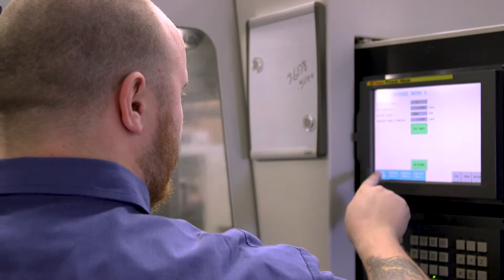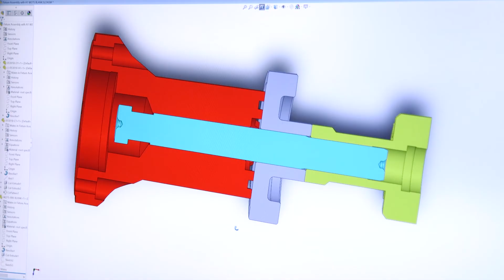Helios Gear Products | What We Do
Since 1988 we have empowered manufacturers with personalized products and services that support the production of profitable gearing technology. With our uncompromising dedication to your goals, we craft every gear manufacturing solution with integrity and the highest quality.

As Helios Gear Products continues to build upon our global Koepfer America legacy and the 150-year reputation of Koepfer machine tools, we are delighted to provide our clients with all-inclusive access to an expanding array of gear manufacturing capabilities including hobbing, shaping, grinding, honing, worm milling, deburring, chamfering, tool sharpening, measuring, inspection, and automation. We have bolstered entrepreneurial manufacturers of all sizes to competitively produce gears for the global market by serving as a source for premium gear manufacturing technology, world-leading automation, and personalized technical service.

Gears play an integral role in the automotive, aerospace, robotics, construction, agriculture, medical, mining, and many other impactful industries, and they continue to serve as the foundation for dynamic innovation. Helios offers more than just a wide range of products to equip you for manufacturing success as we effectively implement additional value by developing solutions and services for your biggest concerns. We are committed to identifying and providing the perfect fit for your priorities.

As the factory sales and support organization for several world-leading OEMs, we serve as your technical partner and direct connection to the latest in gear manufacturing innovation. We also offer carefully tailored training programs and pre-owned products to guide and help launch industry newcomers. As a small, dedicated, and experienced family-owned organization, our team of technical experts embodies the valuable experience shared by the company and our global partners to develop and personally nurture each of our client relationships to ensure their success.